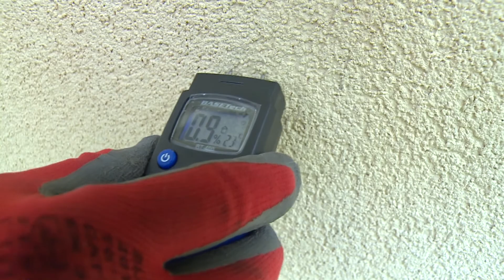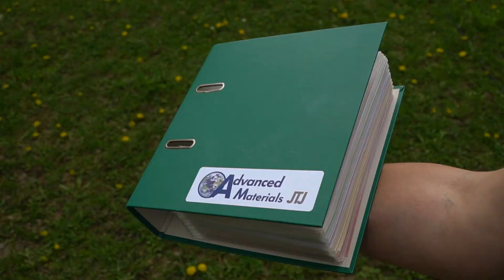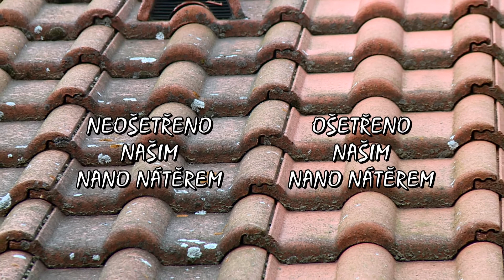fn nano VFINAL